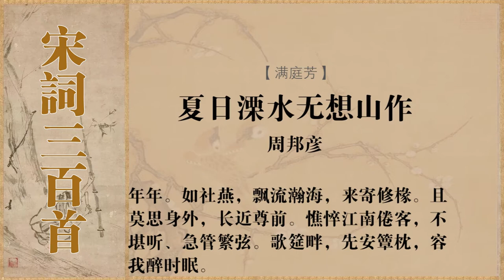满庭芳 周邦彦 风老莺雏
注释译文
词句注释
⑴满庭芳：词牌名，又名《锁阳台》，《清真集》入“中吕调”，双调九十五字，前片四平韵，后片五平韵。
⑵溧（lì）水：县名，今属江苏省南京市。无想山：在溧水县南十八里。
⑶风老莺雏：幼莺在暖风里长大。
⑷雨肥梅子：梅子受雨水滋润而长得肥硕。
⑸“午阴”句：这句是指阳光在中午时分，照射的树阴显得很清晰圆正。嘉树：树的美称。
⑹地卑：地势低洼。
⑺润：湿。炉烟：南方黄梅季节多潮湿，衣服容易发霉，故用炉香烘熏衣服，以除潮气。
⑻乌鸢（yuān）：即乌鸦。
⑼溅溅：流水声。
⑽阑：栏杆。
⑾黄芦：枯黄的芦苇。苦竹：清瘦的竹子。
⑿社燕：燕子当春社时飞来，秋社时飞走，故称社燕。
⒀翰海：此指沙漠广大如海。
⒁修椽（chuán）：安在梁上支架屋面和瓦片的长木条。
⒂莫思身外：表明自己不考虑身外之事。身外，指功名利禄。
⒃尊：同“樽”，古代盛酒的器具。
⒄急管繁弦：形容各种乐器同时演奏的热闹情景。
⒅簟（diàn）：竹席。 [2-3]  [4]
白话译文
暖风中黄莺渐渐长成，雨润梅子，一天天变得肥大，树阴清晰圆正，在中午的阳光下。地势低洼靠近山，衣服潮湿总费炉火烘干。人家寂静乌鸦无忧自乐翩翩，小桥外边，新涨的绿水湍流激溅。久久凭靠栏杆，遍地黄芦苦竹，竟仿佛我自己像遭贬的白居易泛舟九江边。
年复一年，我就像春来秋去的社燕，在荒漠的远方漂流，暂时寄身在人家的屋檐。还是别再去思虑身外的功名，不如常常把美酒畅饮，可我这憔悴的江南倦客，受不了宴会上激越的管弦，它使人愁绪更添。最好在歌筵旁边，预先安置好枕席，让我喝醉时就地闲眠。 [5]
创作背景
宋强焕《片玉词序》：“待制周公，元祐癸酉春中，为邑长于斯。”元祐癸酉，为元祐八年（1093）《景定建康志》卷二十卷溧水县厅壁县令题名：“周邦彦，元佑八年二月到任。何愈，绍圣三年（1096）三月到任。”则此词当在此三年间作于溧水。周邦彦在元祐二年（1087）外放，辗转了七年，才当上了溧水知县。官职很小，劳燕东西。这对一个有才干有抱负的人来说，是十分苦闷的事情。在某个夏日，他游览了无想山，感慨万千，创作了这首词。 [1]  [6]  [3]
作品鉴赏
文学赏析
这首词较真实地反映了一个宦途并不得意的知识分子愁苦寂寞的心情。上片写江南初夏景色，将羁旅愁怀融入景中。下片抒发飘流之哀。此词整体哀怨却不激烈，沉郁顿挫中别饶情味，体现了清真词一贯的风格。
一开头写春光已去，雏莺在风中长成了，梅子在雨中肥大了。这里化用杜牧“风蒲燕雏老”（《赴京初入汴口》）及杜甫“红绽雨肥梅（《陪郑广文游何将军山林》）诗意。两句对仗工整，“老”字、“肥”字皆以形容词作动词用，极其生动。“午阴嘉树清圆”，则是用刘禹锡《昼居池上亭独吟》“日午树阴正”句意，“清圆”二字绘出绿树亭亭如盖的景象。以上三句写初夏景物，体物极为细微，并反映出作者随遇而安的心情，极力写景物的美好，无伤春之愁，有赏夏之喜。但接着就来一个转折：“地卑山近，衣润费炉烟。”’正象白居易贬官江州，在《琵琶行》里说的“住近湓江地低湿”，溧水也是地低湿，衣服潮润，炉香熏衣，需时良多，“费”字道出衣服之潮，一“费”字既具体又概括，形象袅袅，精炼异常，则地卑久雨的景象不言自明。作者在这里还是感到不很自在吧。接下去又转写：此地比较安静，没有嘈杂的市声，连乌鸢也自得其乐。“人静”句据陈元龙注云：“杜甫诗‘人静乌鸢乐’。”今本杜集无此语。正因为空山人寂，所以才能领略乌鸢逍遥情态。“自”字极灵动传神，画出鸟儿之无拘无束，令人生羡，但也反映出自己的心情苦闷。周词《琐窗寒》云：“想东园桃李自春”，用“自”字同样有无穷韵味。“小桥”句仍写静境，水色澄清，水声溅溅，说明雨多，这又与上文“地卑”、“衣润”等相互关联。小桥外，溪不清澄，发出溅溅水声。似乎是一种悠然自得之感。但紧接着又是一转：“凭栏久，黄芦苦竹，疑泛九江船。”白居易既叹“住近湓江地低湿，黄芦苦竹绕宅生”，词人在久久凭栏眺望之余，也感到自己处在这“地卑山近”的溧水，与当年白居易被贬江州时环境相似，油然生出沦落天涯的感慨。由“凭栏久”一句，知道从开篇起所写景物都是词人登楼眺望所见。
下片开头，换头“年年”，为句中韵。三句自叹身世，曲折道来。以社燕自比。社燕在春社时飞来，到秋社时飞去，从海上飘流至此，在人家长椽上作巢寄身。瀚海，大海。词人借海燕自喻，频年飘流宦海，暂在此溧水寄身。既然如此，“且莫思身外，长近尊前”，姑且不去考虑身外的事，包括个人的荣辱得失，还是长期亲近酒樽，借酒来浇愁吧。词人似乎要从苦闷中挣脱出去。这里，点化了杜甫“莫思身外无穷事，且尽生前有限杯”（《绝句漫兴九首》）和杜牧的身外任尘土，尊前极欢娱（《张好好诗》）。“憔悴江南倦客，不堪听急管繁弦”，又作一转。在宦海中飘流已感疲倦而至憔悴的江南客，虽想撇开身外种种烦恼事，向酒宴中暂寻欢乐，如谢安所谓中年伤于哀东，正赖丝竹陶写，但宴席上的“急管繁弦”，怕更会引起感伤。杜甫《陪王使君》有“不须吹急管，衰老易悲伤”诗句，这里“不堪听”含有“易悲伤”的含意。结处“歌筵畔，承上“急管繁弦”。“先安簟枕，容我醉时眠，则未听丝竹，先拟醉眠。他的醉，不是欢醉而有愁醉。丝竹不入愁之耳，唯酒可以忘忧。萧统《陶渊明传》：“渊明若先醉，便语客：‘我醉欲眠，卿可去。’”词语用此而情味自是不同。“容我”二字，措辞宛转，心事悲凉。结语写出了无可奈何、以醉遣愁的苦闷。
宋陈振孙《直斋书录解题》云：“清真词多用唐人诗语，隐括入律，浑然天成，长调尤善铺叙，富艳精工。”这首河用了杜甫、自居易、刘禹锡、杜牧诸人的诗，结合真景真情，运典入化，大大丰富了词的含愈。此外，还有很突出的一点，是风华清丽的景物，与孤寂凄凉的心情相交错，乐与哀相交融，苦闷与宽慰相结合，构成一种转折顿挫的风格。“风老莺雏，雨肥梅子”，景物可喜。在可喜背后的苦闷心情，以“地卑”、“衣润”略点一下。再像“乌鸢自乐”、“新绿溅溅”，写得恬静清新，“自”字极写鸟儿无拘无束，令人生羡之逍遥情态，正衬托出自己陷于宦海，不能自由飞翔的苦闷，而“黄芦苦竹”更清楚地点明自己的处境。在一详一略、一乐一苦的映衬中，含蓄地透露出苦闷的心情。总之，写乐景生动细致，反映苦闷的心情隐约含蓄。作者的感情，正是通过这些隐约不露的映衬对照曲曲传出。